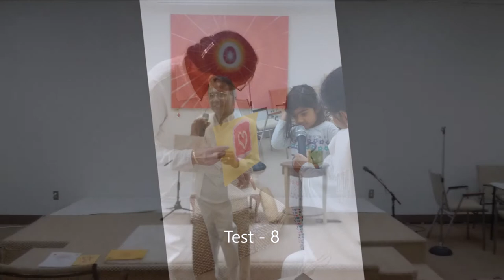Bhramakumari Michigan - June 30th - Sister Shivani's Event